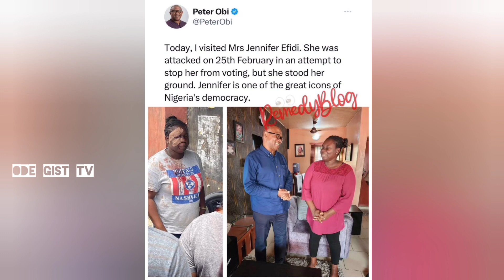Peter Obi Visits The lady that made him cry and also the lady Attàcked by Tinubu Thug's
Peter Obi Visits The lady that made him cry while giving speech
and also the lady that was victim of tinubu Thug's

this is why Nigeria citizens choose Peter Obi over every other presidential candidate to become Nigeria president